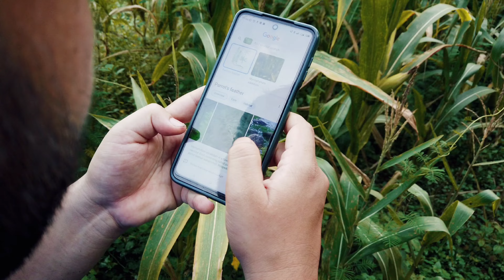BUDDHA CHITTA KO MALA | 1 LAKH KO SALES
Hello and Namaste, I am Sangeet. This is my Dincharya (Random Day Routine) video. Basically, I am gathering memories from my lifestyle, traveling, food, and random videos and sharing with you.

You may also comment your thoughts about my videos as well.

Have a great time. See you. Take care.